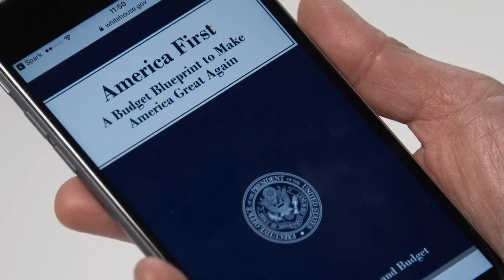Union leader: The American people are going to lose if Congress passes this budget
National presidents of two major unions that represent federal employees share their thoughts on the Trump administration's proposed budget.